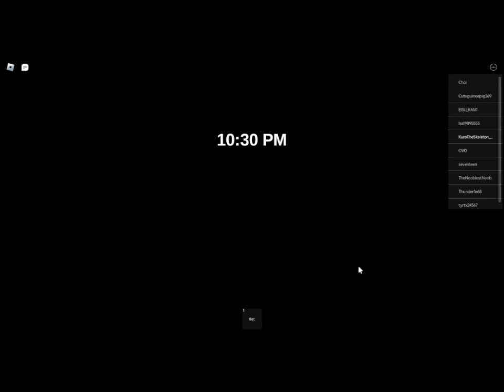Roblox-Trust Nobody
Trust Nobody, not even yourself! *just kidding*